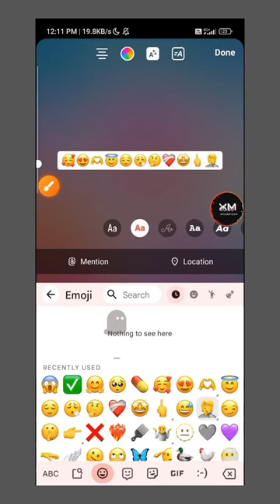ios emoji on android Instagram without any app 😍 iPhone emoji on instagram story 👍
emojis de iphone en android
emojis de iphone en android 2023
instagram android to ios
instagram emoji iphone
instander ios emoji
ios emoji font for android
ios emoji in android
ios font on instagram story
iphone avatar on android
how to get iphone emojis on android
 ios 16.4 emojis